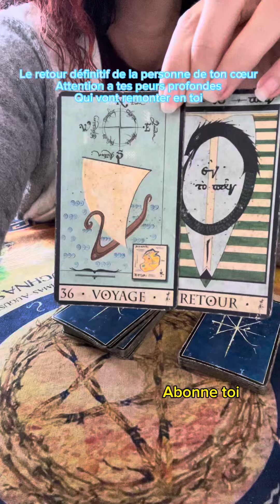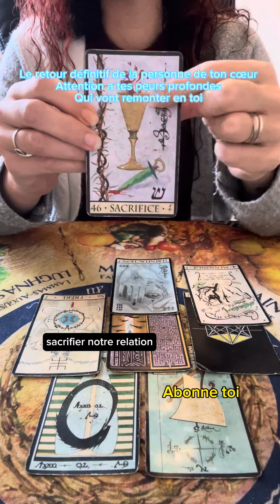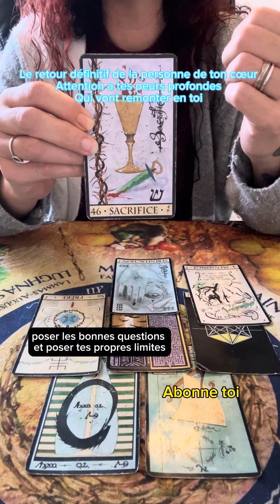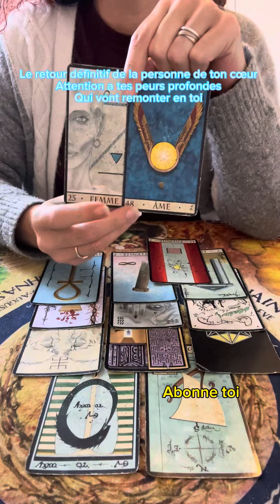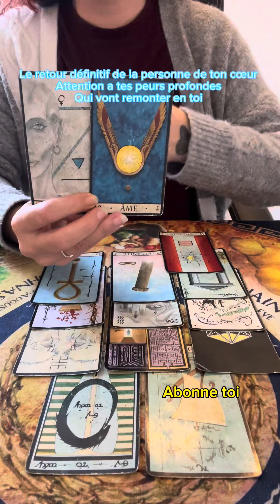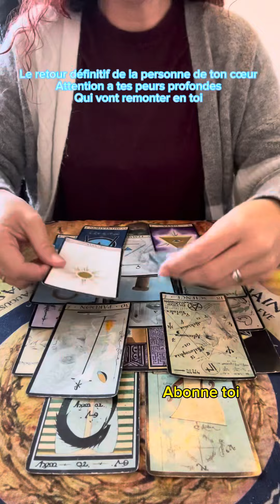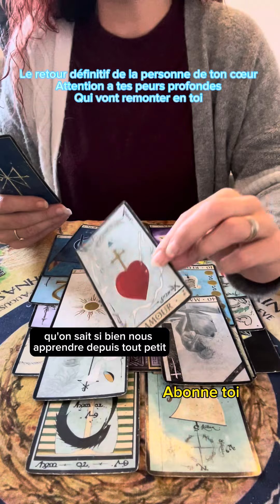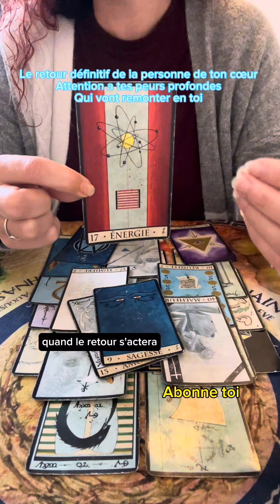Le retour de la personne de ton cœur Attention à tes peurs profondes qui vont remonter en toi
Le retour de la personne de ton cœur
Attention à tes peurs profondes qui vont remonter en toi